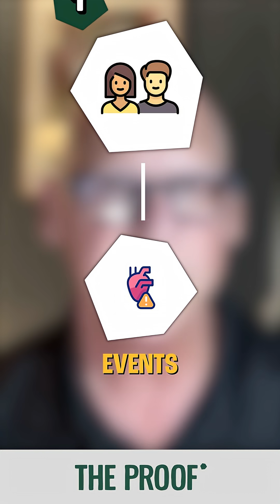Do You Need Cholesterol Medication? Here Are the 4 Groups That Do | Ep #380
Who really benefits from LDL-lowering therapy? What do the guidelines actually say about statins, diabetes, and cardiovascular risk? And why do only four groups clearly qualify?